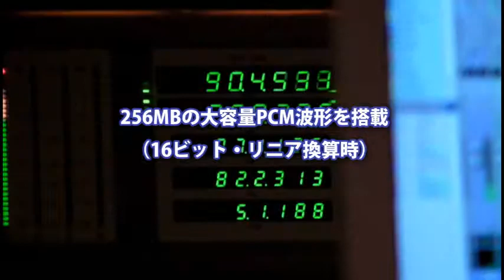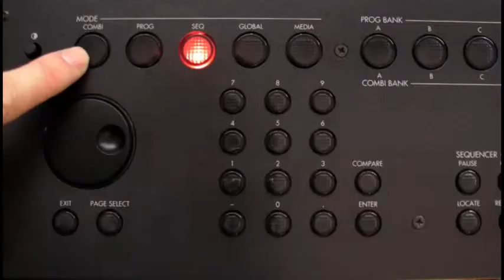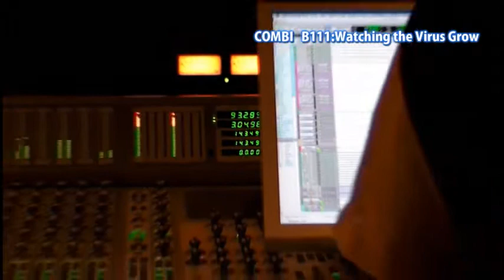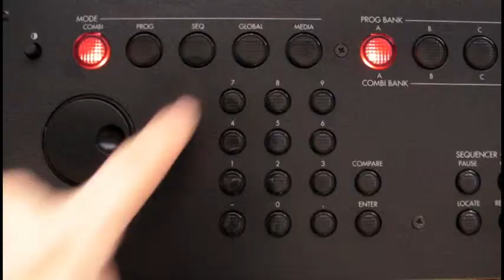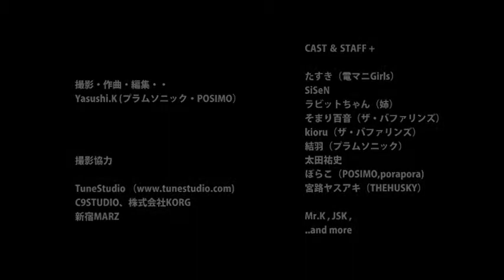M50 Video DSD